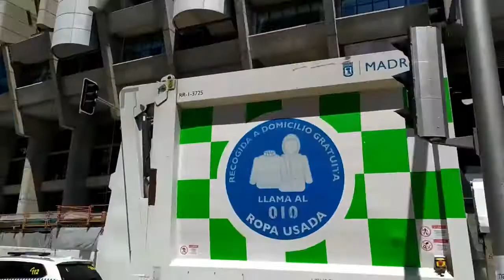Obras Bernabeu 8 DE MAYO DE 2021🏗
obras del santiago bernabeu  del 8 de mayo de 2021